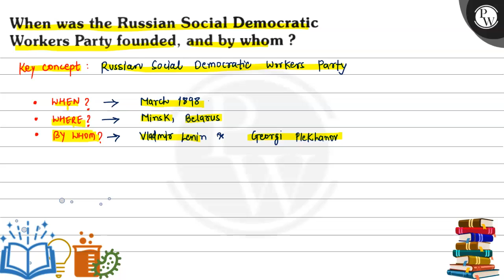Whenas the Russian Social Democratic Workers Party founded, and by whom ?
When was the Russian Social Democratic Workers Party founded, and by whom ?